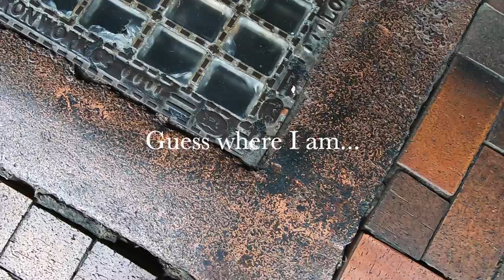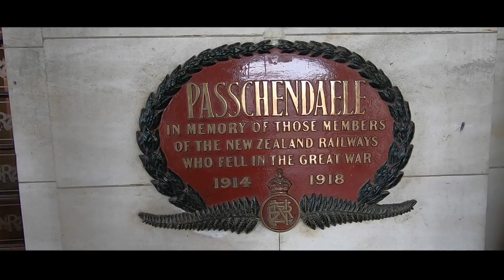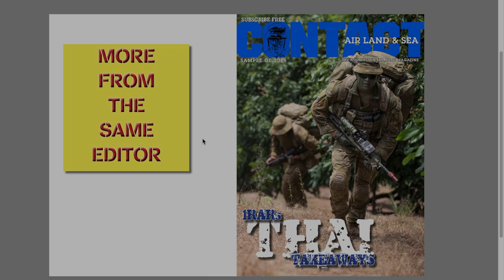Picture perfect castle and Guinness by the fire – guess where I am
The headline says it all – picture-perfect Scottish castle, Guinness with lunch by an open fire – plus, soft drizzle on rain-soaked footpaths, cellar sky-lights forged in St Pancras Ironworks, London, and a lot of Mac and Mc in the street names.Where could this be?Hint, it isn't Edinburgh or Glasgow – but the town name does need a comma and a country after it, lest you be confused ;-)

Brian Hartigan
CONTACT Editor